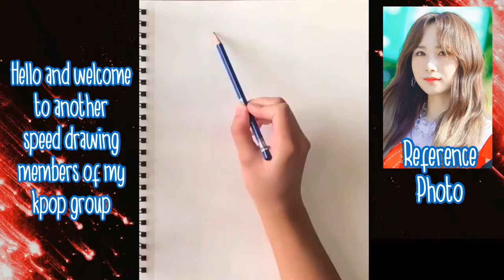[Speed Drawing - Rocket Punch Juri] Drawing Members of my Own Kpop Group #6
Back with the sixth instalment of ‘drawing members of my own kpop group.’ By the time this is out, Rocket Punch should’ve came back with ‘Juicy,’ so go listen to that will ya.

✦ Upcoming Member Drawings ✦
#7 Rocky (Astro)
#8 Seulgi (Red Velvet)

Hehe enjoy